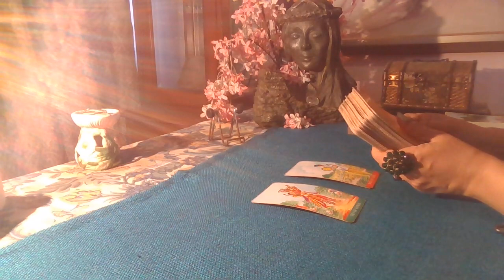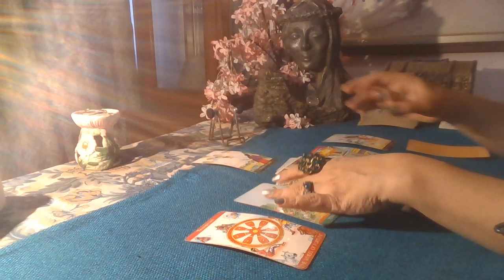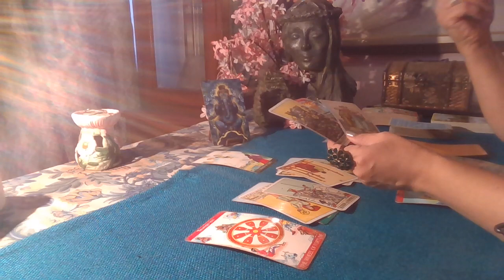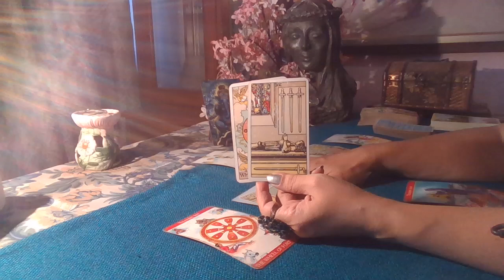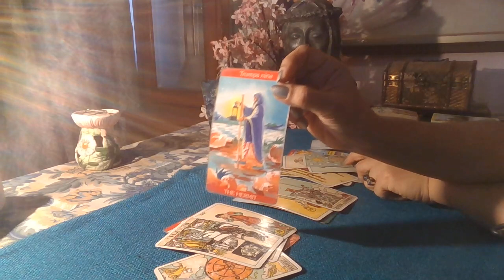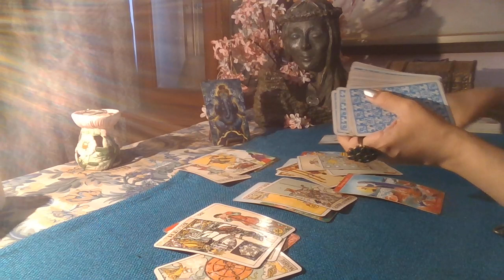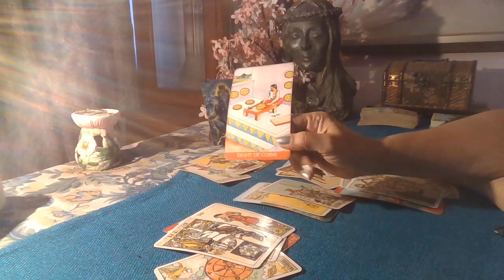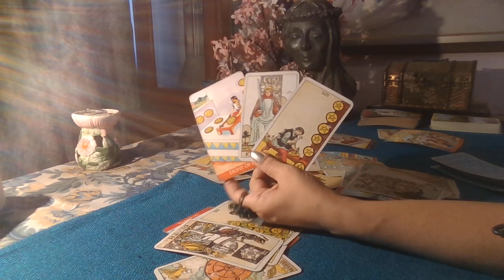Leo Tarot - SINGLE MINDED FOCUS / July 2021 /